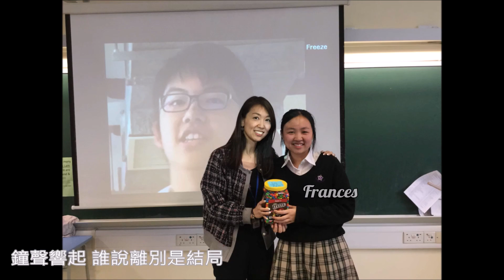1819 S6D memories